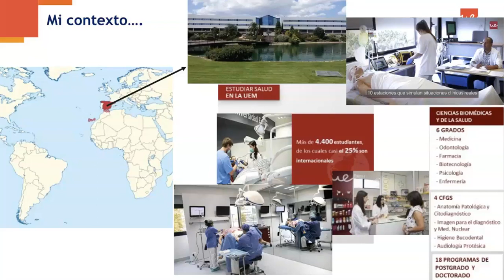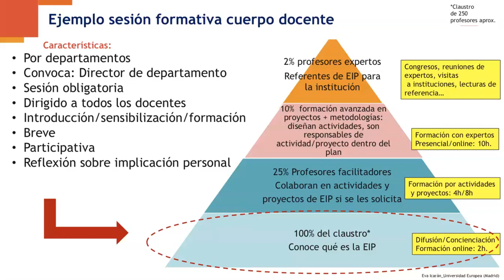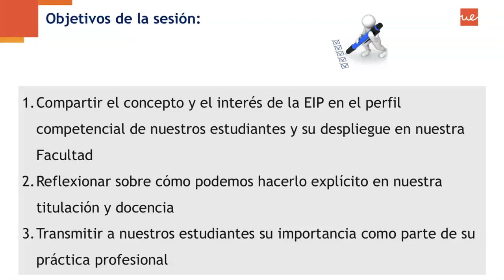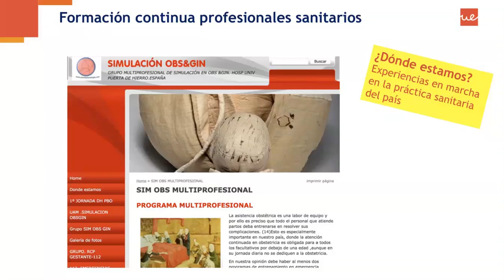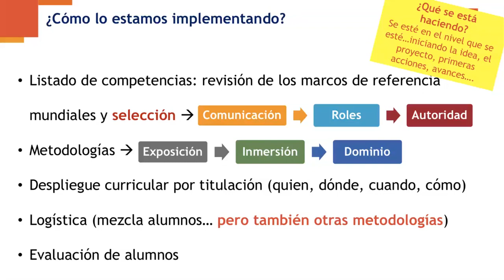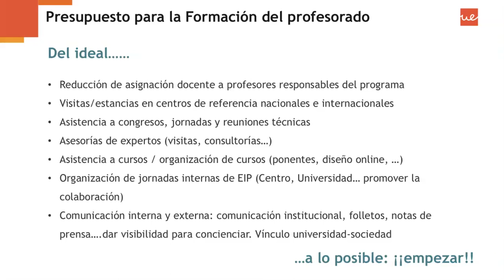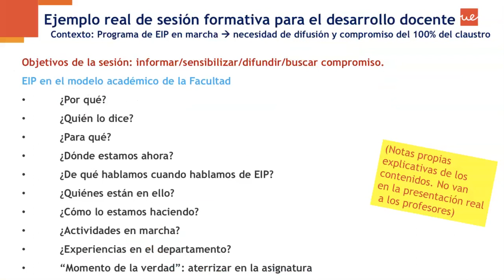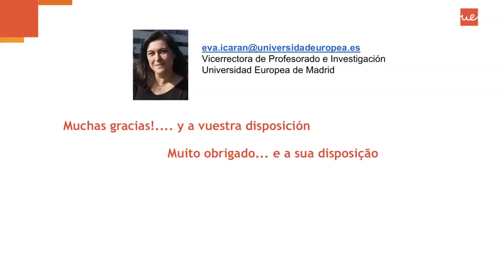Webinar: Formación de profesores para la Educación Interprofesional